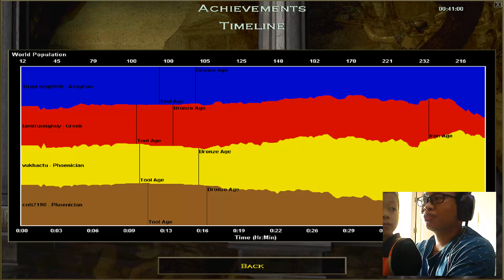AOE Hilight Huy Tube can 4 nha